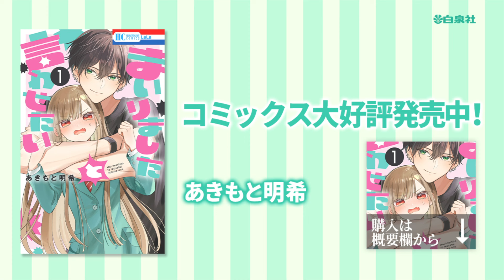【漫画】因縁の相手とハニトラバトル♡タヌキとキツネの化かし合い！？【まいりましたと言わせたい 1-①話】│はくせんちゃんねる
【漫画】【仁義なき恋のハニトラ勝負、開幕!!】
◆『まいりましたと言わせたい』のコミックス情報はこちら▼

タイトル：まいりましたと言わせたい
作者：あきもと明希

〜あらすじ〜
代々争い続ける常森組と綿貫組。
次世代代表として、紅緒と那由多はハニトラ対決（＆同居）することに。
真面目な紅緒はあの手この手でメロメロ作戦を決行するが、那由多にときめかされてしまう！
でも実は、那由多は昔から紅緒に片思い中で…!?
仁義なき恋のハニトラ勝負、開幕!!

©あきもと明希 / 白泉社